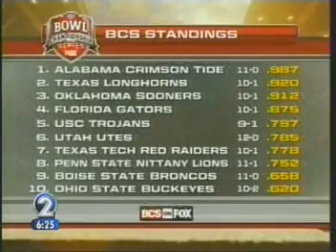11-23-08-Win over Idaho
Win over Idaho last night.
One more win to be bowl eligible
Washington State up next